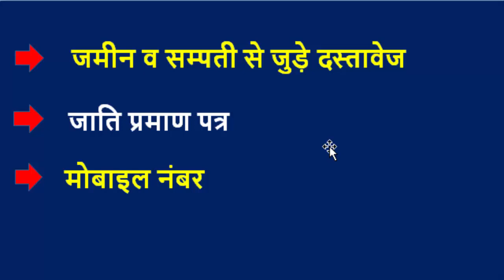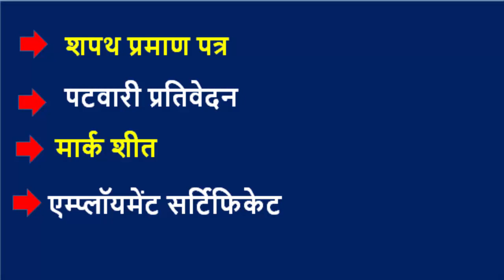ईडब्ल्यूएस के लिए क्या-क्या डॉक्यूमेंट चाहिए ? EWS certificate documents required 2022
ews certificate ke liye kya kya documents chahiye | ews praman patra document

Topic Covered:
documents required for ews certificate,
ews documents required,
ews certificate banwane ke liye document,
ews ke liye document,
economy weaker section,
ews me kya document chahiye,
ews certificate kaise banaye,
ews praman patra dastavej,
ews banane ke liye document,
documents for ews certificate,
ews ke liye kya kya documents chahiye,
ews certificate ke liye document,
ews banwane ke liye documents,
ews kaise banwaye,
ews required documents,
ews k liye documents,
ews certificate me kya document chahiye,
ews certificate ke liye kya kya documents chahiye,
ews praman patra document,